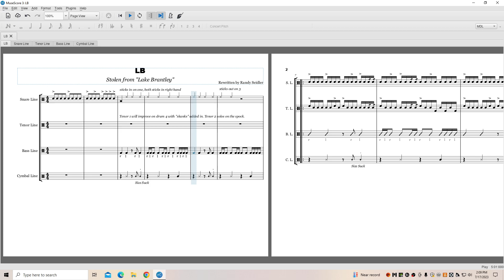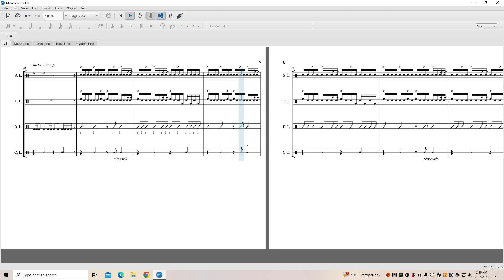LMHS Drumline Cadence LB [Sheet music in the description]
This is my best attempt at writing the cadence LB by memory. This was the version played from 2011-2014. This was directly stolen from Lake Brantley High School, it's one of their main cadences.